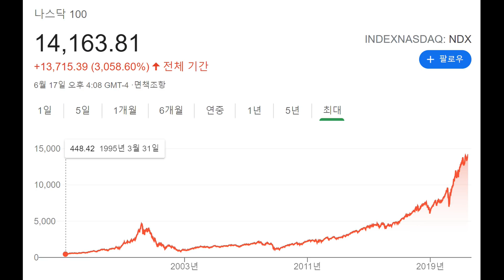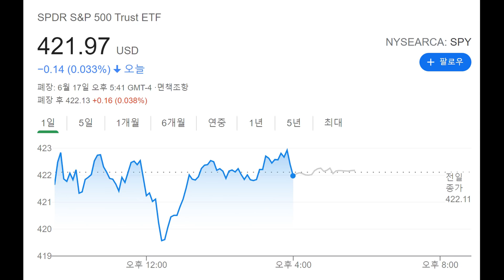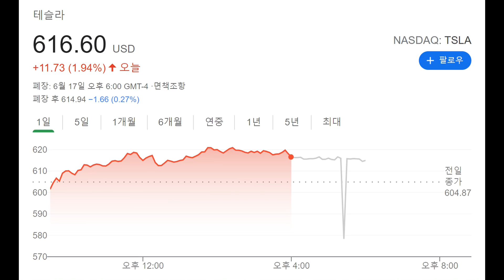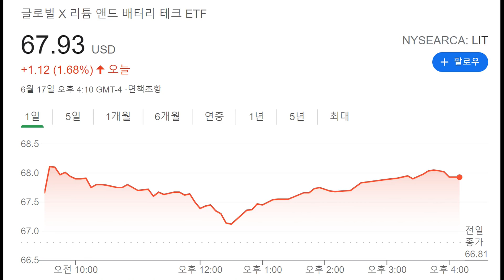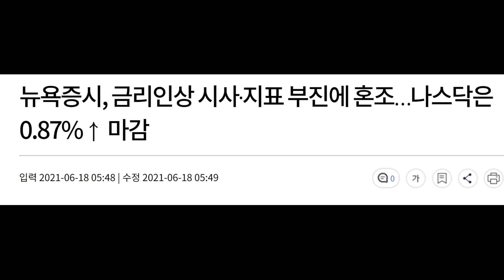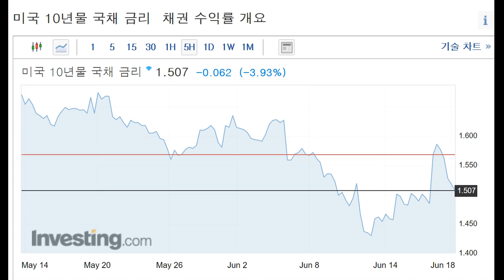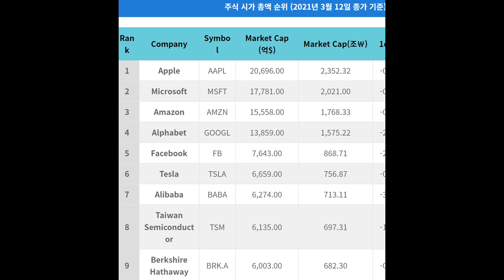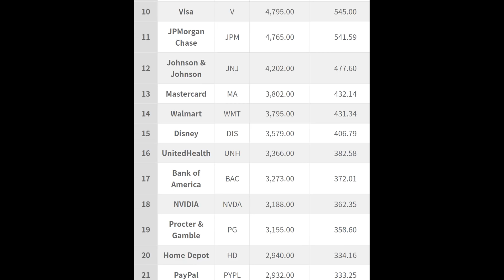앞으로 주가 성장성이 높은 종목들. 나스닥 100 지수 사상 최고치 또 경신! 세계 시가총액 순위 역시 기술주가 대세.